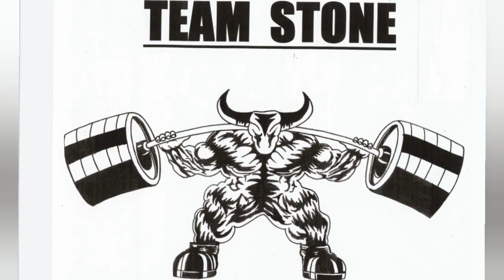JERRY CADORETTE TABLE TIME AND TALKING ARMWRESLING, DEVON LARRATT & GENADI MATCH EAST VS WEST